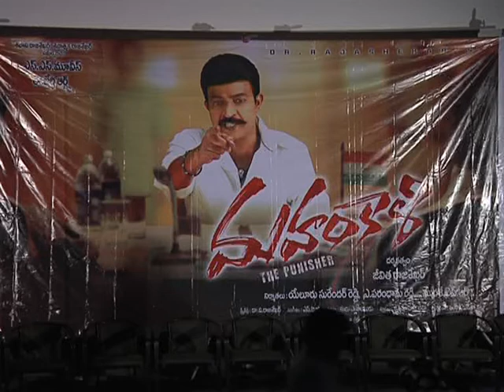Mahankali Press Meet - Video Coverage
Mahankali Press Meet Video